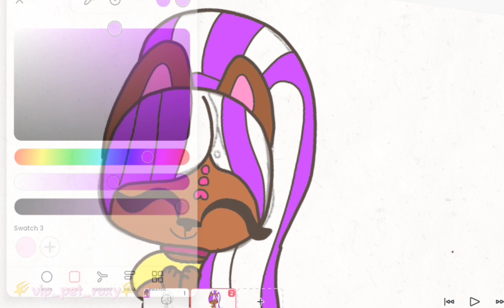DRAWING MAYA FROM VIP PETS✨🎶🎀